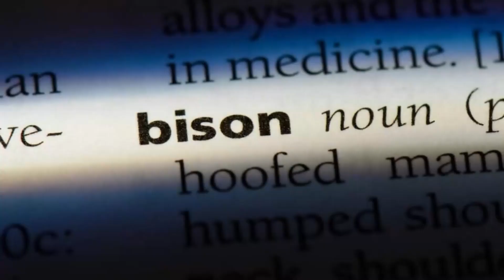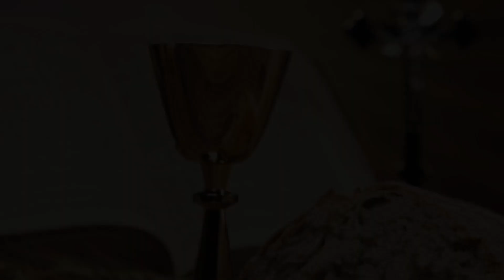Wild Moves:fascinating world of (European) bison!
Get ready for a journey through their wild pastures and discover one of the largest land mammals in Europe.